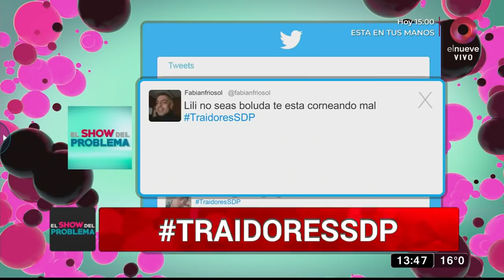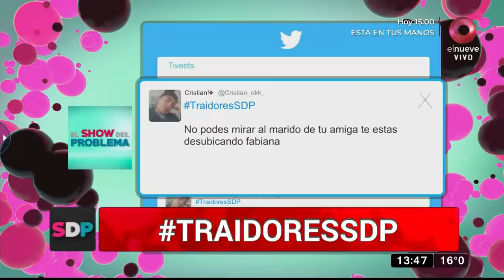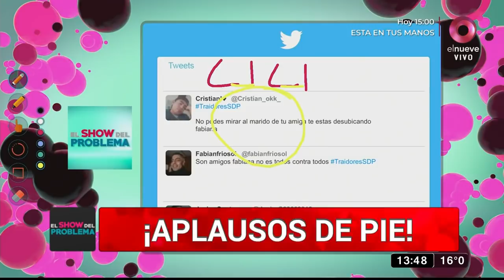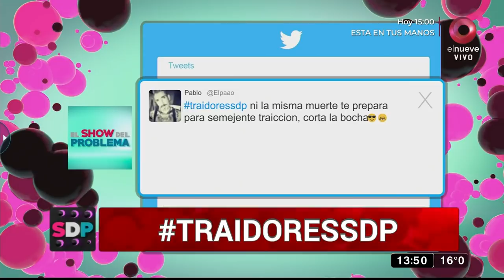El Show del Problema: Programa del 07 de Julio 2021